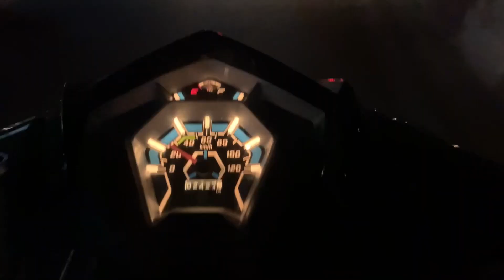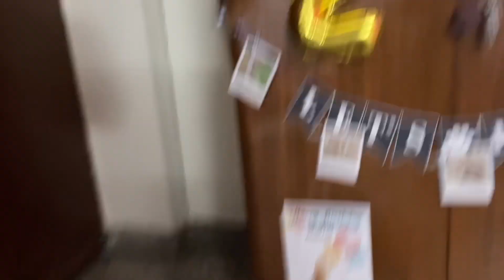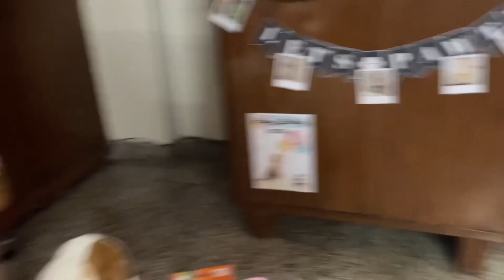DOG BIRTHDAY GONE WRONG | MOTHERHOOD IS TOUGH | MISSING STREET FOOD | vlog-147